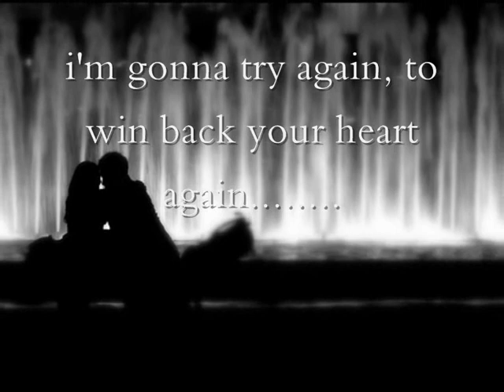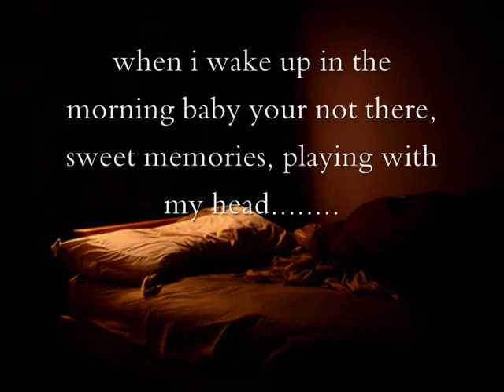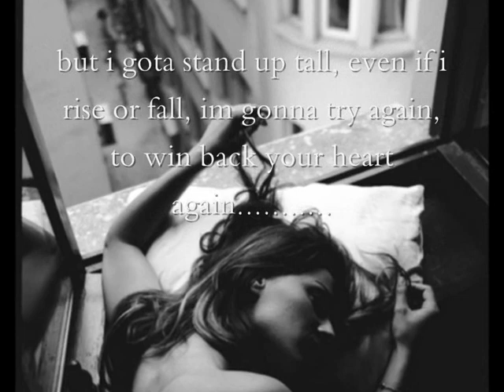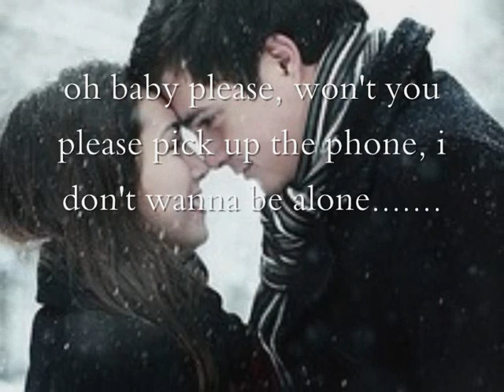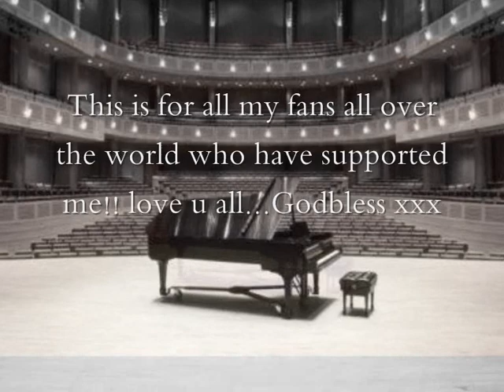Missin You - Owen Doyle